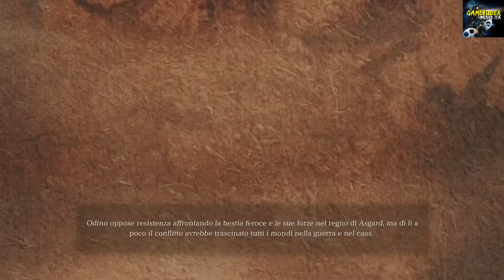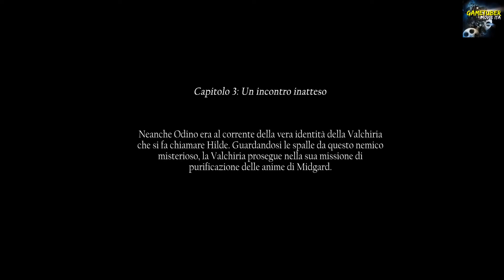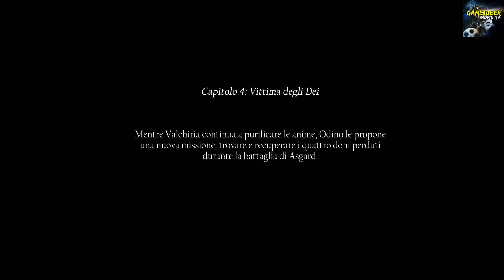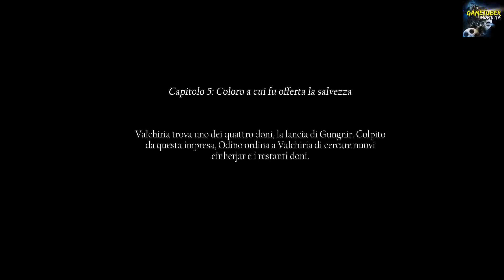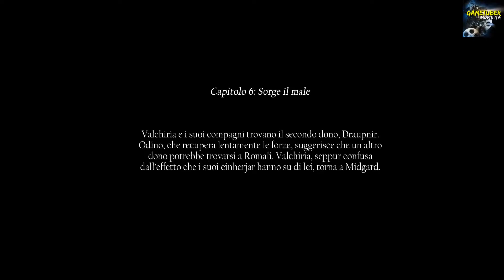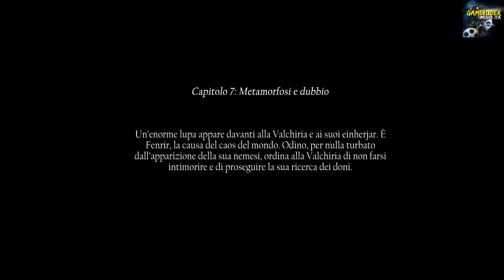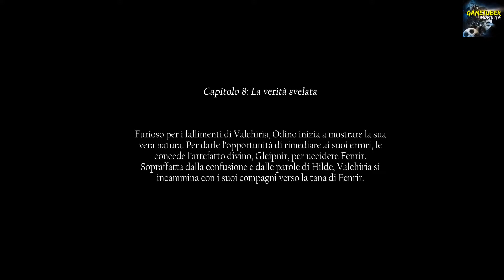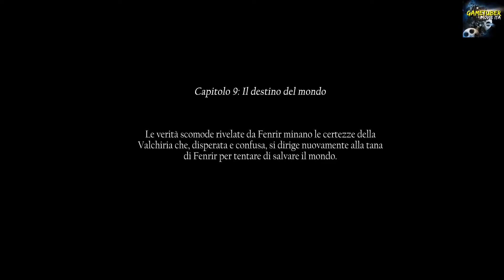VALKYRIE ELYSIUM | FILM COMPLETO ITA